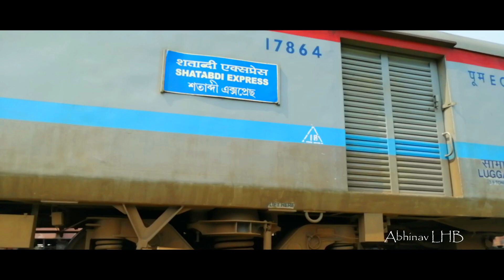India's first proto-type 4500hp EMD WDP4B locomotive powering DIBRUGARH - GUWAHATI SHATABDI EXPRESS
12086 Dibrugarh - Guwahati Shatabdi Express hauled by 4500hp WDP4B 20047 of DLS Siliguri (SGUJ), NFR.

Locomotives bearing road number 20047 and 20075 of DLS Siliguri (SGUJ) are the first two WDP4B locomotives built by Diesel Locomotive Works (DLW), Varanasi, India.

WDP4B is a 4500hp upgraded version of the WDP4 locomotives which are of 4000hp. Replacement of the GTO - Thyristor by IGBT system helped to increase the additional 500hp in the WDP4B locomotives.

The video is captured in the New Guwahati (NGC) yard.